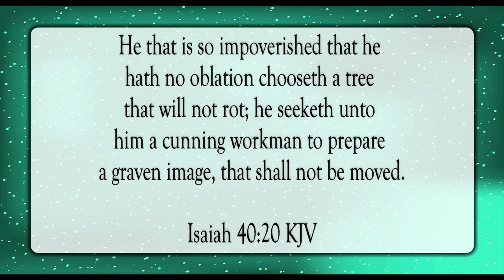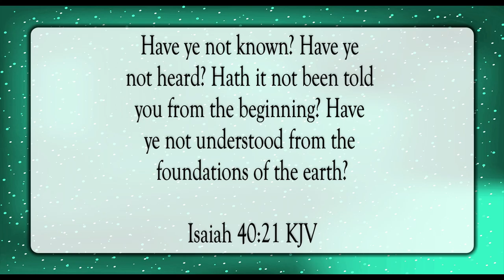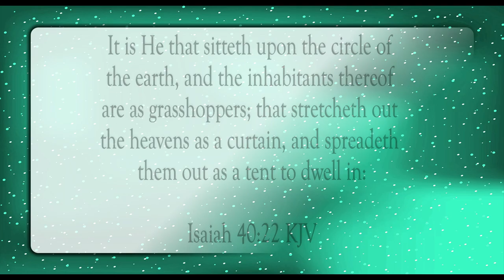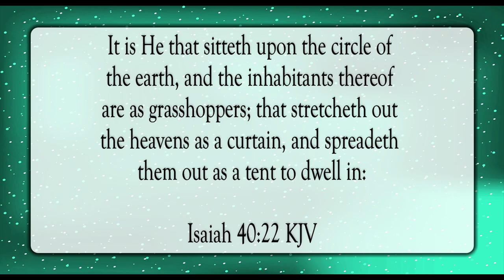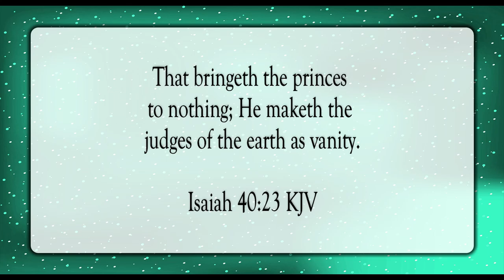To Whom Will You Liken God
Scripture of the Day! To whom will you liken God?